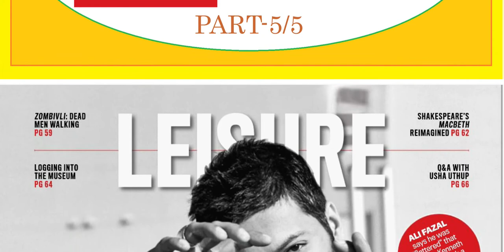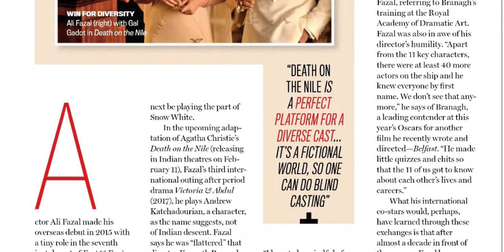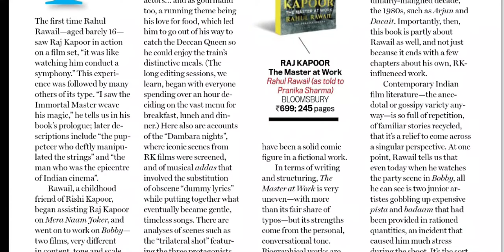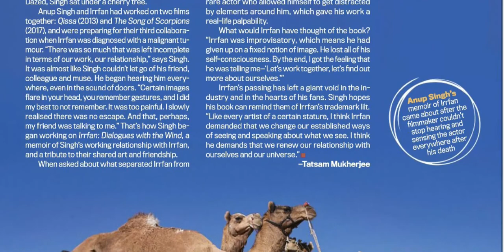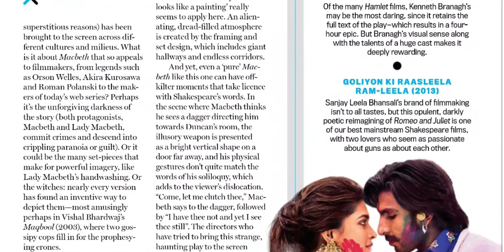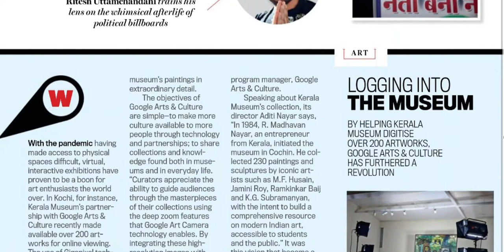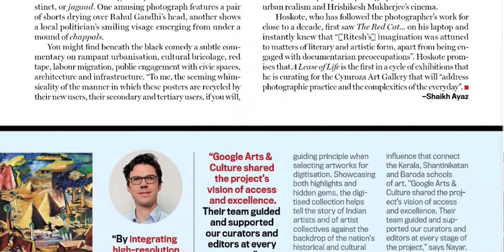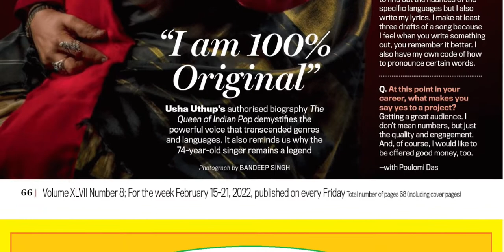INDIA TODAY MAGAZINE 21 FEBRUARY 2022 MONDAY PART 5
Telangana news
Ap news
Cricket news
Sports news
Cinema news
Bussines newspaper
Crime news
Chaduvu paper
Education newspaper
Eenadu antharyaami
Antharyami eenadu
Telugu antharyaami
Apprentice jobs
Vasundara paper
Eenadu vasundara
Eenadu karimnagar
Haaybujji paper
Prathiba
Eenadu pratibha newspaper
Prathiba paper
New intiatives by politicians
Telugu news
Gk questions